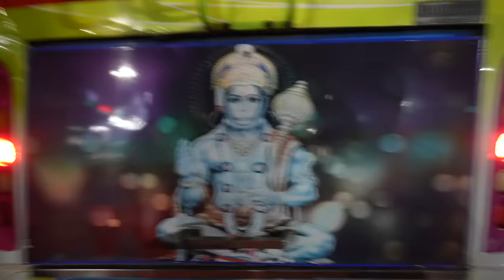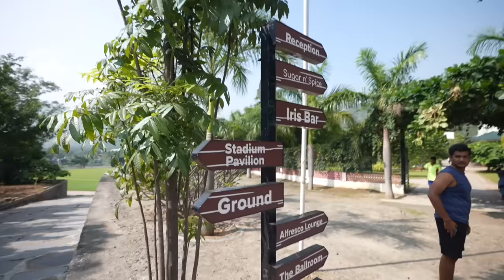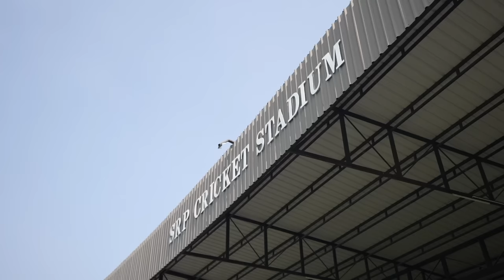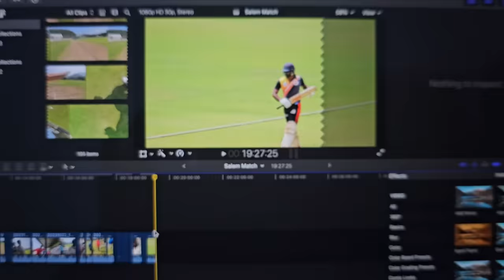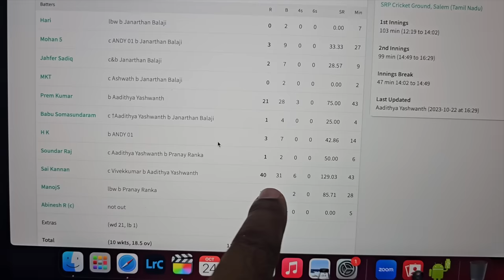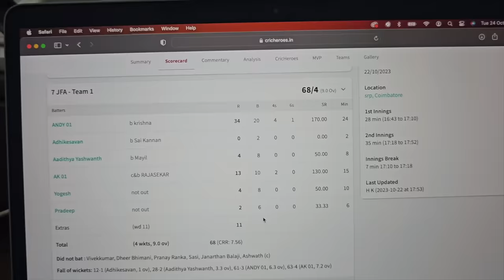First Time playing in Turf and White Ball 🔥🔥🔥| Tamil | MKT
Match 3 :
ARROW CRICKET CLUB 69/2(9.0)
 vs
7 JFA - Team 1 68/4(9.0).

ARROW CRICKET CLUB won by 1 run

Match 2 :

7 JFA - Team 1 161/7(20.0) vs ARROW CRICKET CLUB 111/10(18.5).

7 JFA - Team 1 won by 50 runs

Match 1 :

ARROW CRICKET CLUB 55/10(13.0) vs 7 JFA - Team 1 57/3(6.2).

7 JFA - Team 1 won by 7 wickets